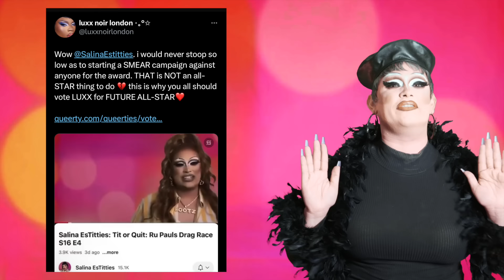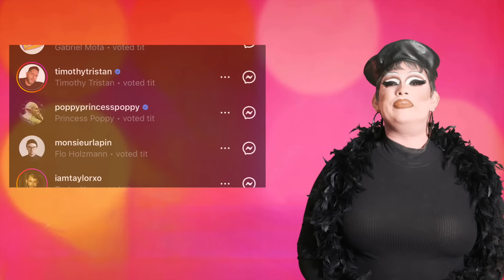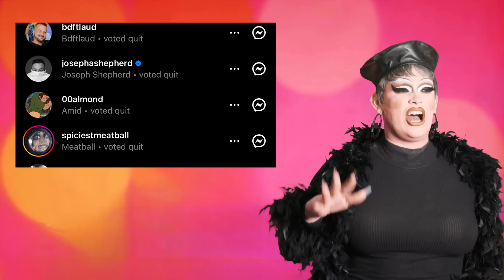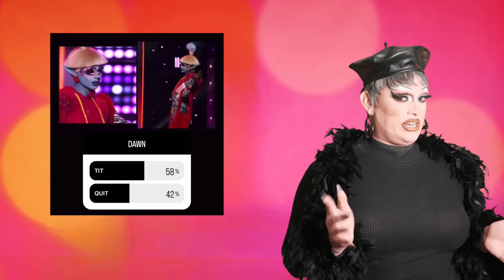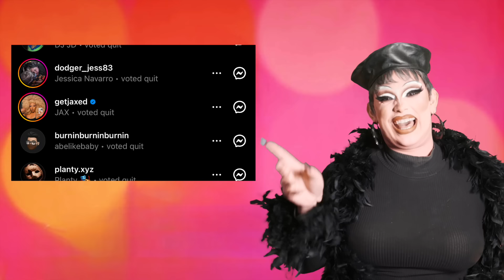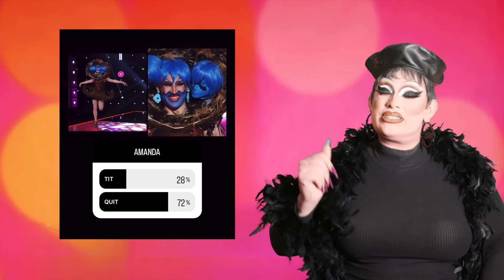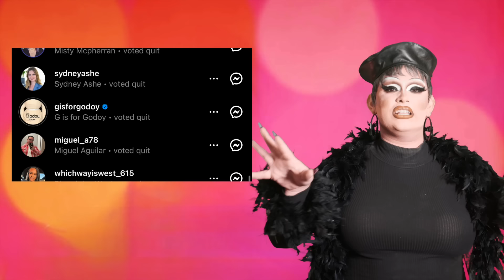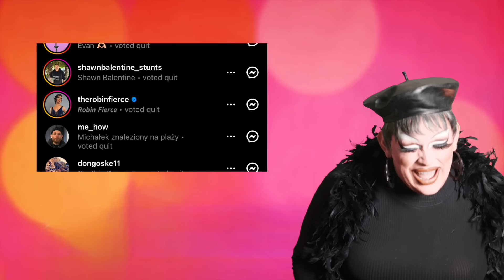Salina EsTitties: Tit or Quit: Ru Paul's Drag Race S16 E5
PRE SAVE MY NEW SINGLE "BOOTZ" AVAILABLE EVERYWHERE FEB 16!

Be sure to VOTE for Salina EsTitties for FUTURE ALL STAR only Vote every day until Feb. 22!

Join me as I go on a journey this season to determine who could possibly be winning the Golden Boot of Season 16 of Ru Pauls Drag Race! Every Sunday on my instagram story (@EsTitties) I post the girls runways and you at home get to vote TIT or QUIT to help decide who's in the running for this years GOLDEN BOOT AWARD! This is my first Time making content of this sort so bear with me as I maneuver this editing and what this series ends up being like!

 New episodes of Tit or Quit coming every THURSDAY before the new episode airs! See ya there lil nips! xoxo
Salina EsTitties